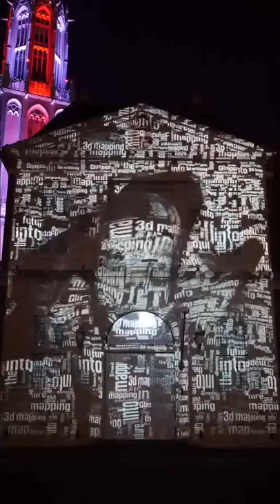Huis Ten Bosch 3D Projection Mapping Illumination ~ Glimpse into the Future 豪斯登堡光雕